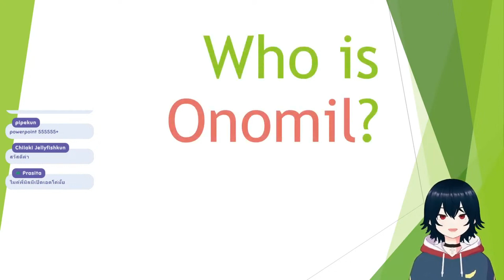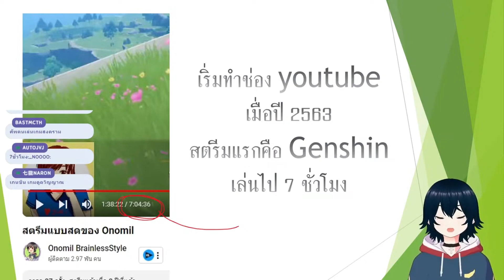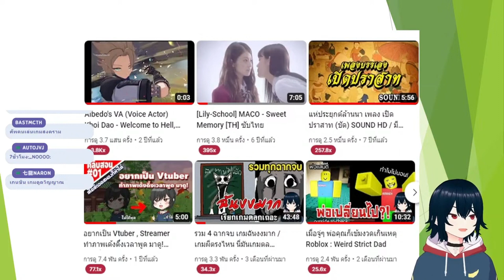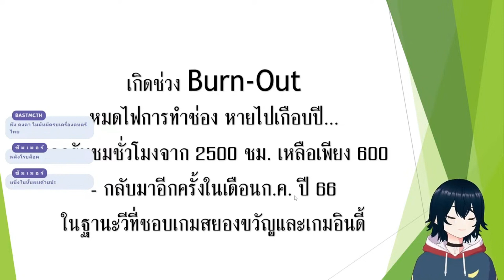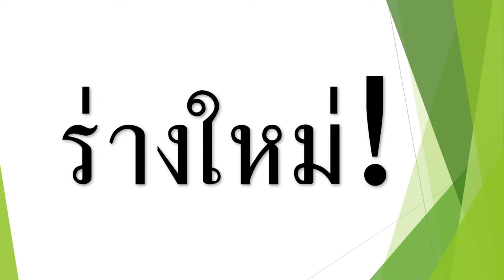รู้จัก Onomil ใน 5 นาที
ประวัติมิลและเตรียมพบร่างใหม่เร็วๆนี้ค่ะ

สมัครเข้าเป็นเมมเบอร์เหล่าหมอง เริ่มต้น 35 ได้สิทธิพิเศษเยอะน้า มาเป็นกองทัพน้องแงวกัน

ขอบคุณผู้บริหารเหล่าหมอง
AUTO / MakiMatcha / Netza / Rand / WalkyTalk / นายเขียว / KAMU / U / Lucena / Mali / Naron

สวัสดีค่ะ Onomil (โอโนมิล) นะคะ เรียกมิลก็ได้เป็น vtuber ที่ชอบเล่นเกมผี เกมอินดี้
เล่นทุกเกมแบบถอดสมองได้ ไม่ซีเรียส ไม่ใช่จริงจังเกมมิ่ง ยินดีคุยกับทุกคนเลยนะ

OPENING
Promote by: bummies.